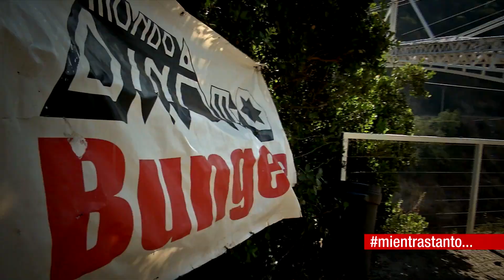BUNGEE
Saltos en Bungy, MUNDO DINAMO
Cajón del Maipo
Río Colorado - Cruce Los Maitenes
Camino el Alfalfal - Parcela D5

Únete a nuestro sitio en facebook dónde podrás enterarte de PROMOCIONES Y CONCURSOS